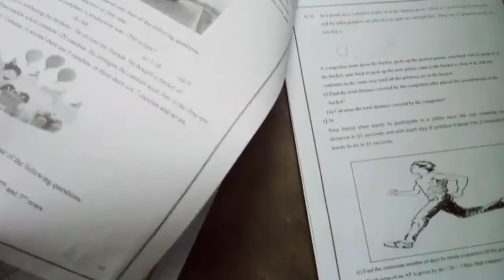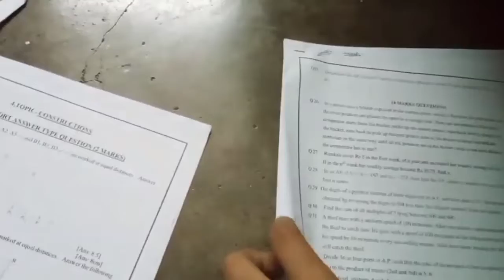Class 10 Maths board exam Question paper leaked 😱😰 Jaldi Sa Dakho